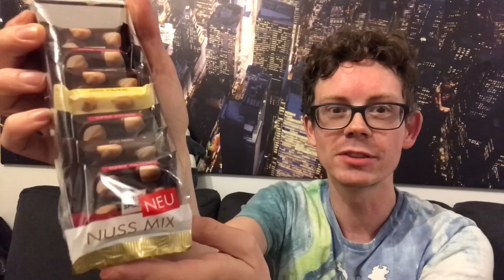Ritter Sport Mini Nuss Mix: So schmecken die neuen Nuss Minis und wann du sie kaufen kannst!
Heute teste ich für euch den neuen Ritter Sport Mini Nuss Mix, denn könnt ihr ab Januar 2019 im Supermarkt kaufen. Glücklicherweise kann ich diese neuen Minis schon jetzt für euch testen.